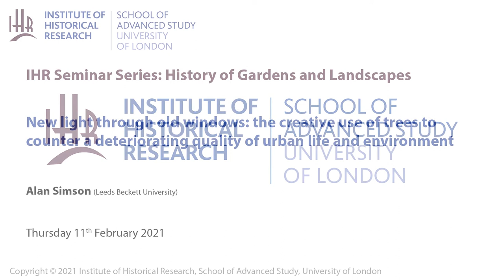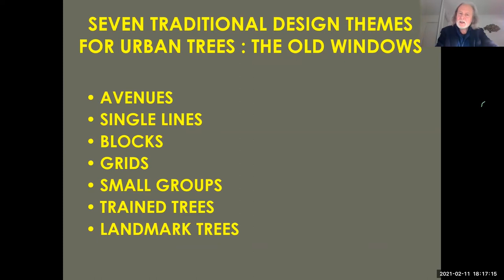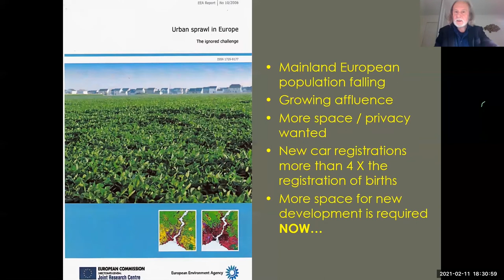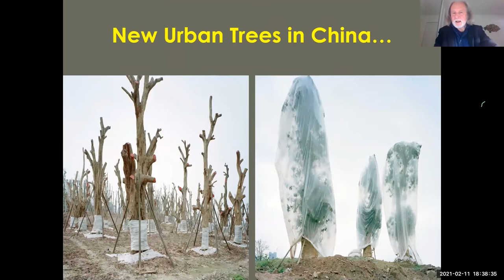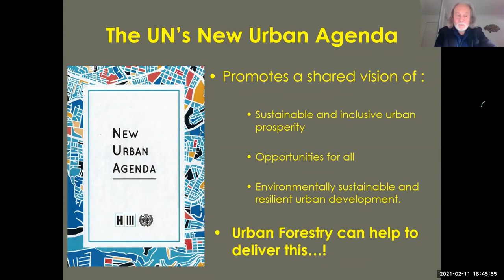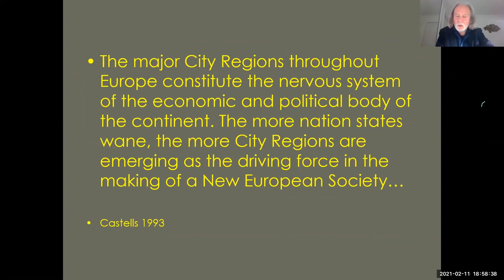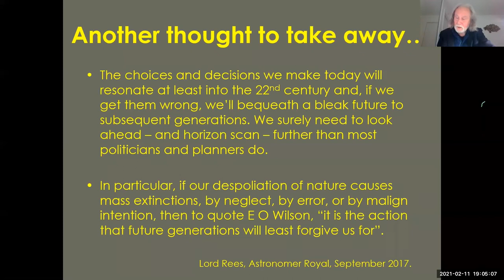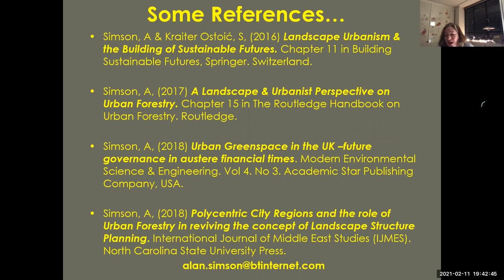IHR History of Garden and Landscapes: 11 February 2021- Alan Simson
New light through old windows: the creative use of trees to counter a deteriorating quality of urban life and environment

Speaker: Alan Simson (Leeds Beckett University)

The 21stsscentury is the urban century. It has been forecast that by 2050 urban populations across the world will have expanded by more than 2.4 million people inhabiting an area in excess of 1.2 million km². Part of the reason behind this huge increase in urbanism is the fact that human beings are social animals, who respond positively to the opportunities that urban living can bring. Thus there have been many attempts over the years to design “urban utopias” to create the ideal urban experience. The scale and speed of urbanisation has however all too often compromised such attempts, compromises that have generated significant environmental and health problems for urban dwellers, problems often made worse by a lack of contact with the natural world and natural processes. Recent experiences regarding the effects of the coronavirus on human beings have further emphasised these issues.

This paper will discuss the concept of urban forestry and its role in choreographing increasingly creative ways of re-establishing contact with natural processes and reconciliation ecology so that the urban areas of the future will be able to function in a viable manner and adequately support both biodiversity and the health and well-being of their human populations.

Alan Simson is a landscape architect, an urban forester and an urban designer, and is often referred to by his colleagues as being an ‘urban spaceman’. Currently, he is Emeritus   Professor of Landscape Architecture + Urban Forestry at Leeds Beckett University. Prior to working in academia, he worked in the UK New Towns, particularly Telford, where he ran the Urban Forestry Programme for over ten years. He has also worked in public and private practices, including his own, both in the UK and abroad. He is a member of the International Committee of the European Forum on Urban Forestry and, in the UK, is Chair of the White Rose Community Forest. He has been engaged in planning, designing and promoting urban forestry and associated urbanism for many years.